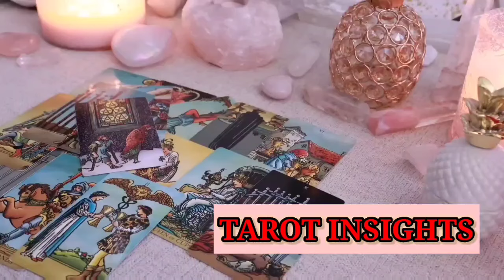SCORPIO 🤔THIS WOMAN IS A VERY BAD PERSON😈 SHE DOES WITCHCRAFT WITH YOUR PHOTO😱 TAROT LOVE READING